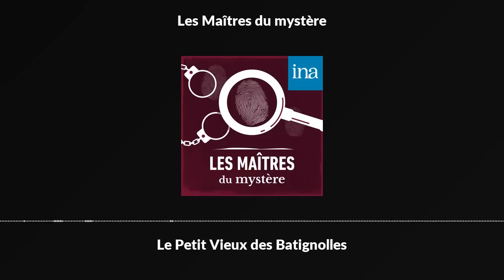Les Maîtres du mystère : "Le petit vieux des Batignolles" I Podcast INA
"Les Maîtres du mystère" de Pierre Billard et Germaine Beaumont I RTF Paris I 12/11/1957

Vers le milieu du XIXe siècle, l'inspecteur Méchinet de la Sûreté se garde bien d'afficher son métier auprès de ses voisins. Pourtant, il entraîne Godeuil, un jeune étudiant en médecine, dans une enquête sur le meurtre d'Antenor Pigrot, coiffeur à la retraite, sauvagement assassiné à son domicile. Une inscription tracée avec le sang de la victime semble accuser Monistrol, un bijoutier dans une mauvaise passe, qui se trouve être le neveu et unique héritier du coiffeur...

*** Crédits ***
Fiction radiophonique réalisée par Pierre Billard. D'après une nouvelle d'Emile Gaboriau. Adaptation : Jean Cosmos.
Avec : Jean-Marie Amato, Maurice Biraud, Pierre Delbon, Nelly Delmas, Geneviève Morel, Jean Negroni, Rosy Varte, Maurice Chevit, Marcel Bozzuffi, Gaétan Jor, Lisette Lemaire, Becky Rosanes, Raymond Pelissier, Henri Virlojeux, Yves Duchateau - Un podcast INA.